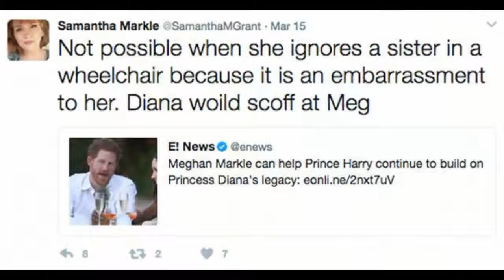Meghan Markle's father is 'extremely hurt' by Prince Harry's claim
MEGHAN Markle’s half-brother said her father would be extremely hurt by Prince Harry’s claims that the royals were the family she’s never had.

Thomas Markle Jr. told the Daily Mail in a video interview that Markle had a good family and an amazing childhood.

It was just a little shocking because Meghan had an amazing, amazing childhood growing up and she had a lot of family, Markle Jr said. Especially at Christmas and the holidays, she had Christmas at my house, Christmas at her mom’s house, my dad’s house.

So, as far as the family that she never had, I don’t really get that, he continued.

The half-brother also said his father, Thomas Markle, would be extremely hurt by Harry’s comments.

He dedicated the majority of all his time and everything to her, Markle Jr, said. He made sure she had what she needed to be successful and get to where she’s at today.

Markle Jr, said he was also hurt by the prince’s comments.